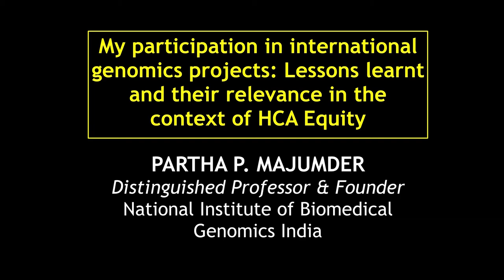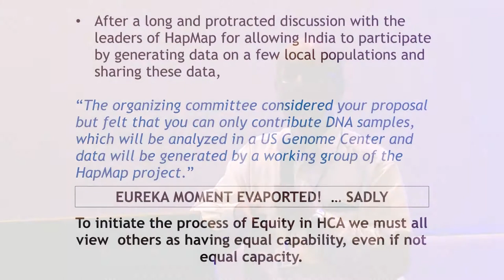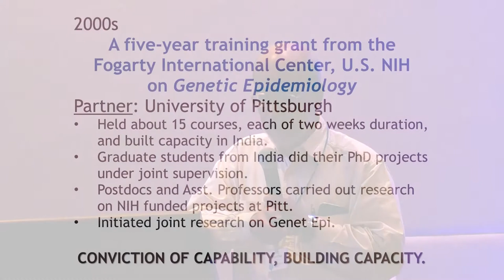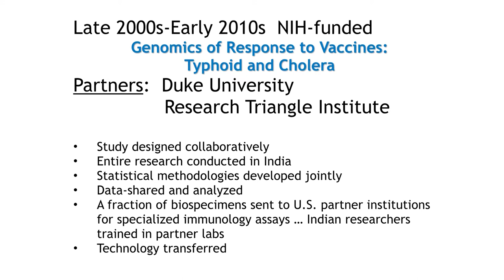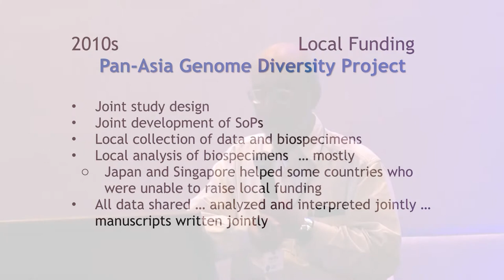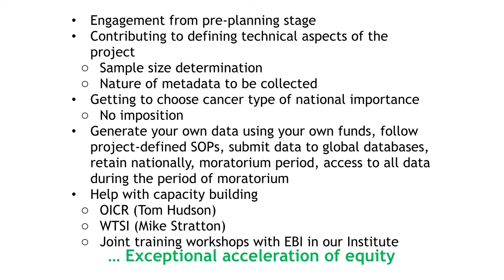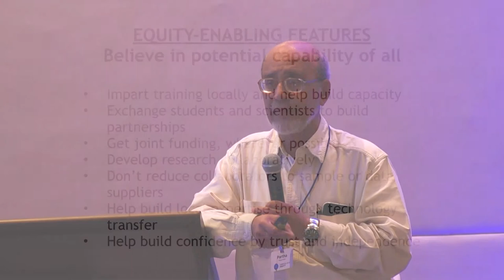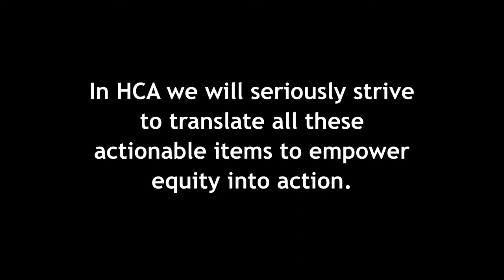HCA Equity Meeting: Partha Majumder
Building a Globally Representative Healthy Cellular Reference, Lessons learned from Indian participation in international genomics collaborations may help overcome some barriers to participation in HCA: Partha Majumder